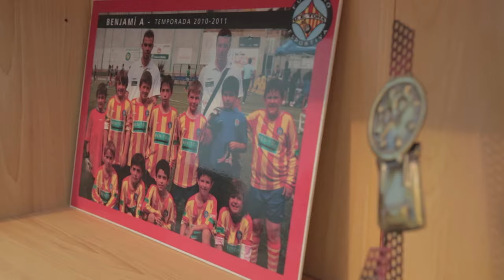MÍRIAM + ÈRIC | Mas d'Osor